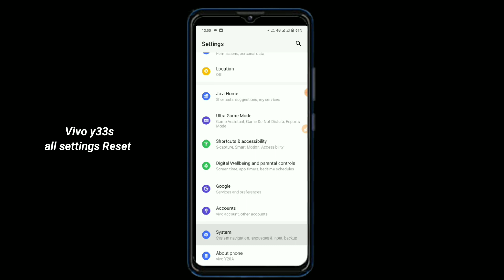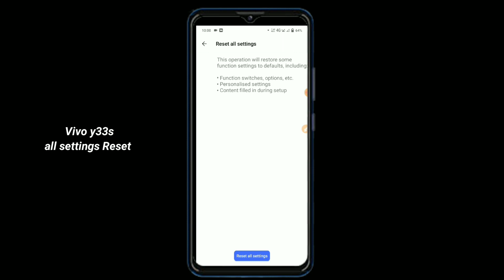Vivo y33s all settings Reset hidden features || How to use